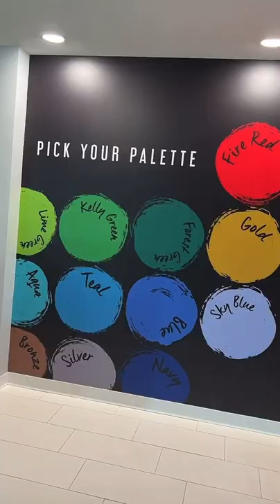Getting Braces Soon!! 😬 Which Colors To Pick For Fall?!?! 🍁